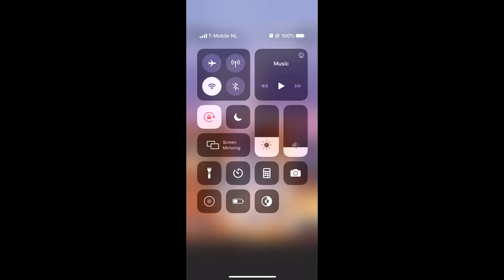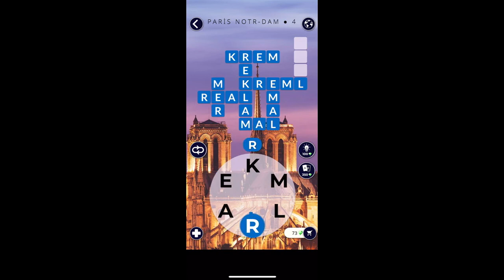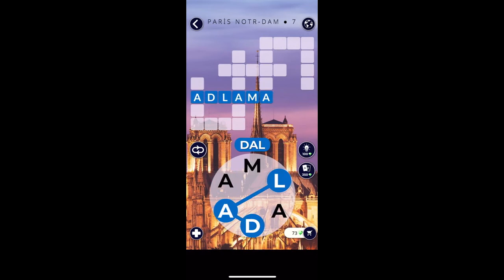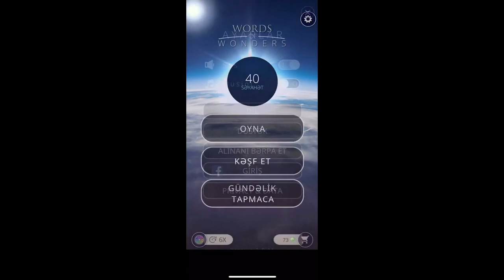Words Of Wonders Paris notr dam Sviyy 1 2 3 4 5 6 7 8 9 10 11 12